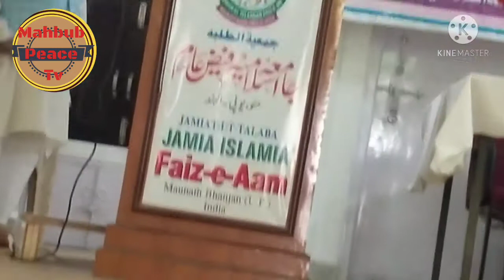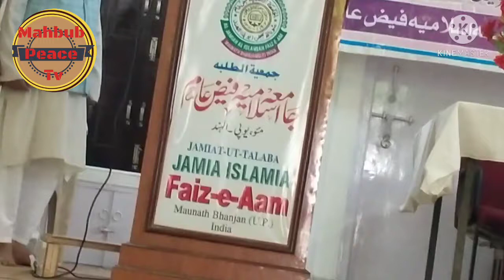بہت شاندار نظمNazm by Faize Aam Student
Nazm gajal shayri and motivation
بہت شاندار نظم۔نظم
۔غزل
mahbub peace Tv